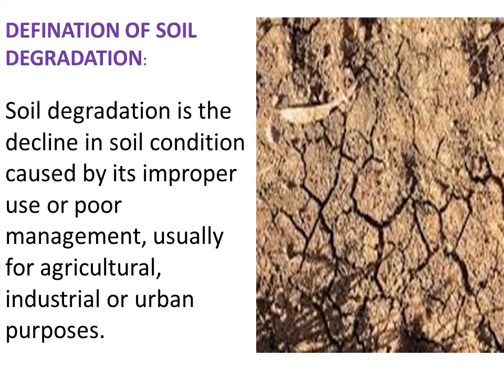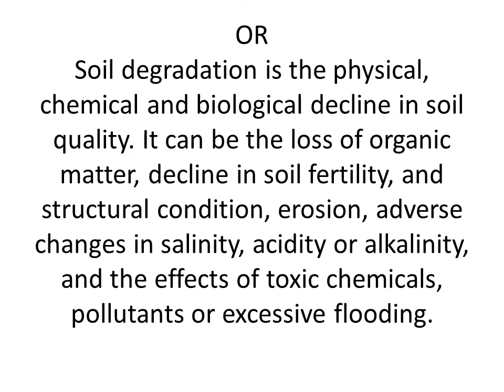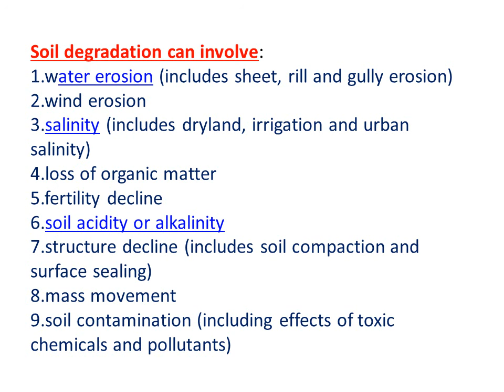soil degradation for class 7